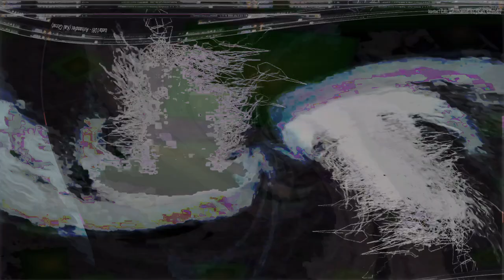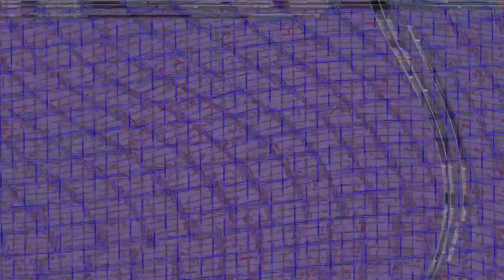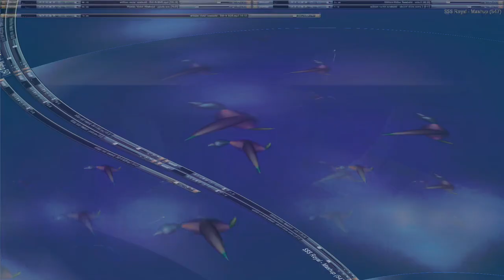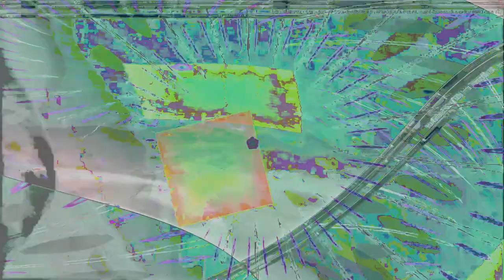Movie 24 08 08 04h19m55s alien games 3 ++ 59 videos